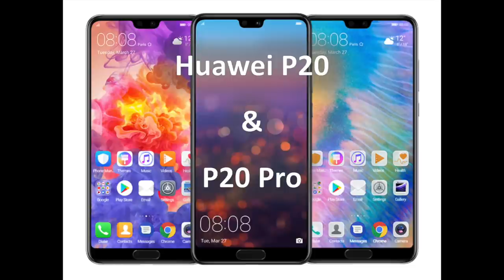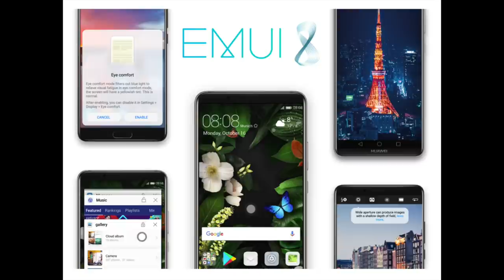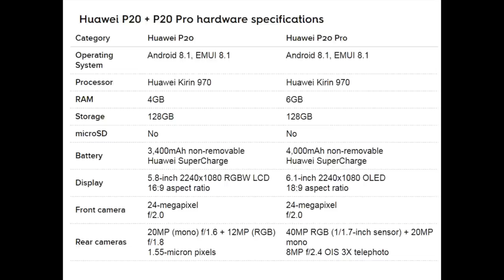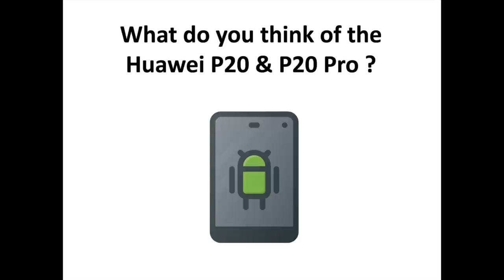Huawei P20 and P20 Pro : Better than Ever ?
Huawei has just unveiled its new flagships for 2019 : the P20 and P20 Pro. These new devices seem better than ever. With the P20 and P20 Pro, Huawei wants to surpass Samsung and its Galaxy S9 / S9+. In that video, you are going to have a first look to the P20 and P20 Pro running on Android 8.1 and built on EMUI 8.1.

What do you think of these new flagships ? Better than Ever ? Better than the Galaxy S9 / S9+ of Samsung ?

Let us know your thoughts in comments.